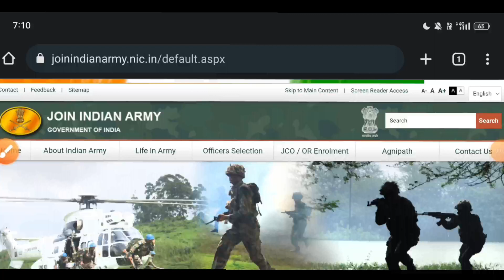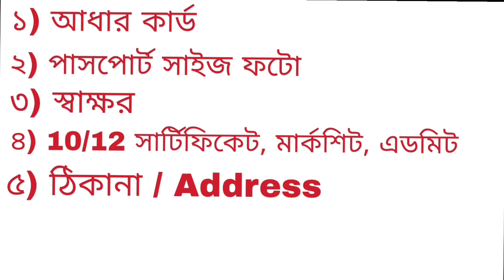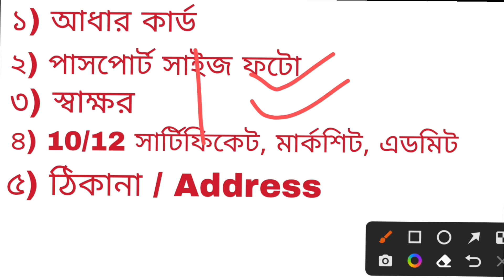অগ্নিবীর আর্মি অনলাইন আবেদনে কি কি ডকুমেন্টস লাগছে | AgniVeer Army Online Apply Documents Details